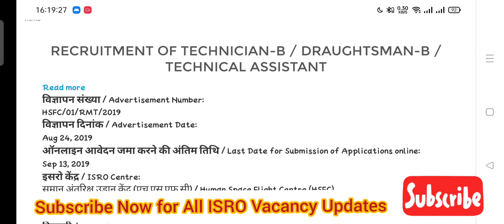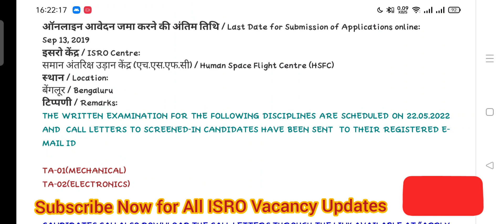ISRO HSFC Answer Key Update || Answer Key Expected Date || Technician B & TA Posts || [In English]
ISRO HSFC Expected Answer Key Releasing Date
Technician B Posts & TA posts

ISRO SHAR Official Recruitment Gmail
👉SRE ONLINE HUB Official Gmail ID

👉Electronics Mechanic All Previous Year Papers

ISRO HSFC TECHNICIAN B FITTER EXPECTED CUT OFF 2022
ISRO HSFC ANSWER KEY

Always Work for give all genuine Updates to all our viewer's and subscribers.